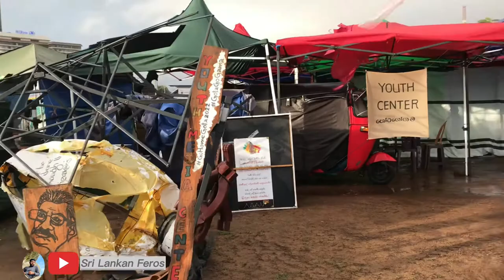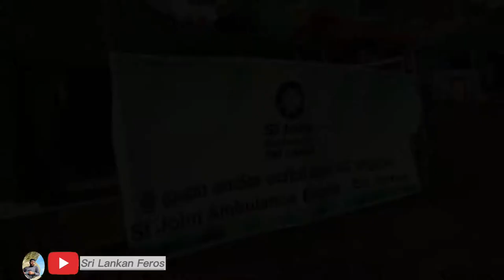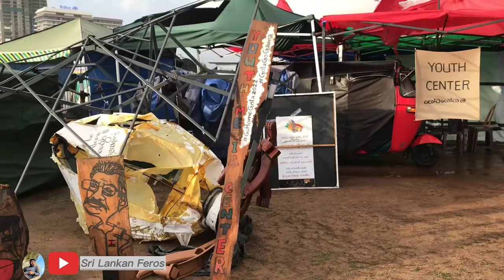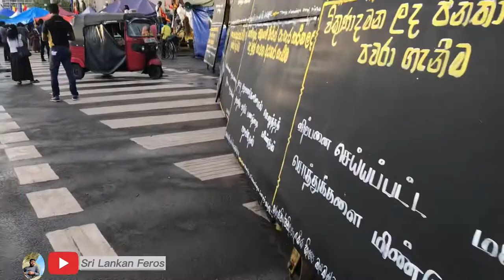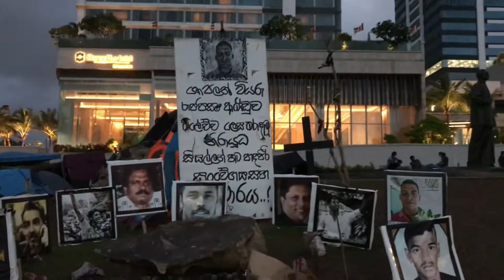Gota go gama attack | aragalaya news | மே9 |2022.05.09 | Lanka ￼￼￼economic | sri lankan feros